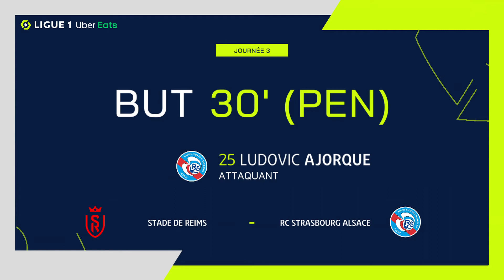Goal Ludovic AJORQUE (30' pen - RC STRASBOURG ALSACE) STADE DE REIMS-RC STRASBOURG ALSACE 2-1 20/21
"STADE DE REIMS - RC STRASBOURG ALSACE (2-1) Ludovic AJORQUE (30' pen)  goal. STADE DE REIMS vs RC STRASBOURG ALSACE Goals in video

Ligue 1 Uber Eats - Season 2020/2021 - Week 9 STADE AUGUSTE DELAUNE - Sunday 1 November 2020